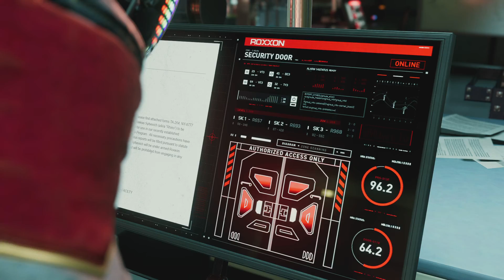MILES AND PHIN CAPTURED In Spider-Man Miles Morales